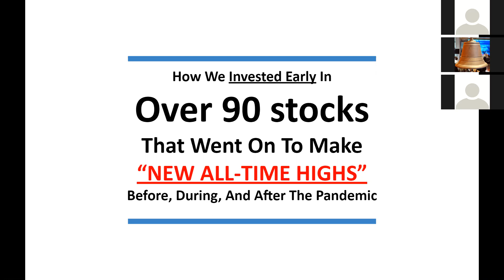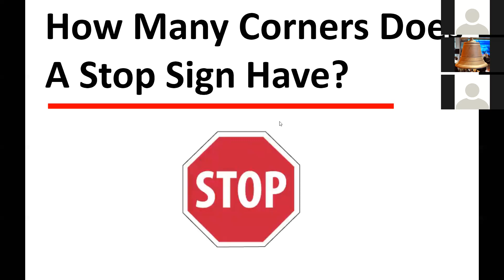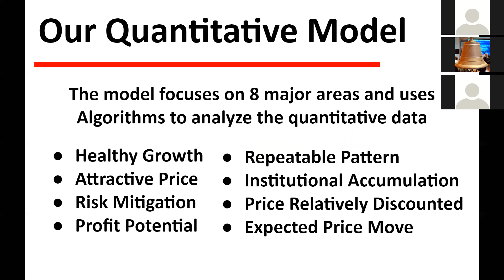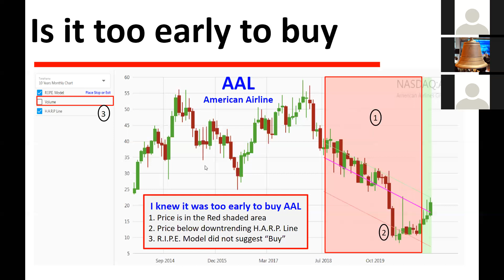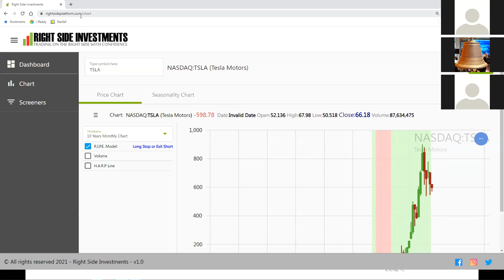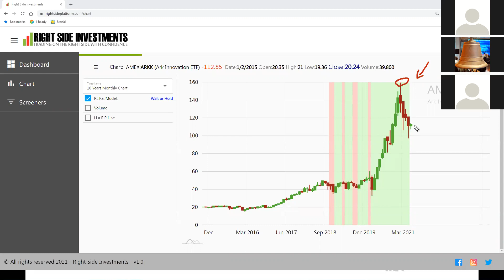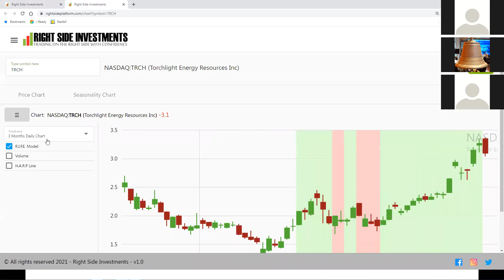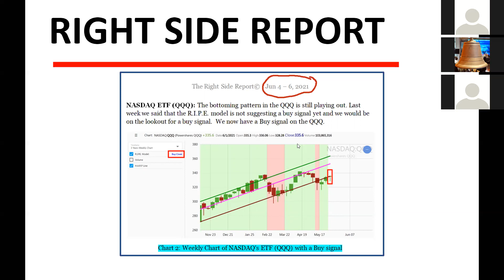⏰ Synergy Traders #30.21: How We Invested Early In Over 90 Stocks with Wally Olopade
📢 PDF: Success Hacks for 2021 (ST30 Preview) still available here when you register for this event:

Title: ⏰ Synergy Traders #30.21: How We Invested Early In Over 90 Stocks That Went On To Make "All-Time Highs" Before During, And After The Pandemic with Wally Olopade of RightSideTrading.com

Recorded on June 10th, 2021 as part of the "Synergy Traders #30: Day 3, Stocks/Options Trading" event, hosted by TradeOutLoud and TimingResearch.